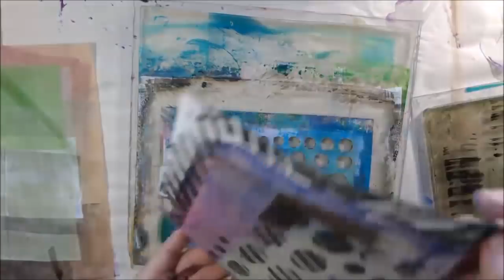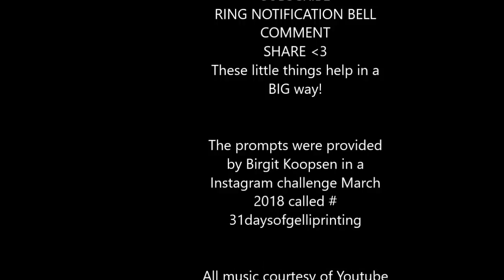Gel Printing - Using Cardboard and Combs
This video is about gel printing using cardboard and combs to make interesting marks into the paint of your gel plate. Lots of variety of ideas for using these materials included.

Materials used and links:
Gel plate, 12 X 12
Gel plate, 6 X 6
4” soft rubber brayer
2” soft rubber brayer
Bone folder
Glossy Cardstock
Deli paper 12 X 12
Black cardstock
Various paper edging shears
Xacto knife
Small ball stylus
Pebeo Dyna Acrylics:
Blue red
Blue green
Blue black
Red blue
Liquitex Basics Acrylics:
Titanium white
Unbleached titanium
Ivory Black
Ultramarine blue
Brilliant purple
Medium Magenta
Light blue violet
Bright Aqua Green
Dioxizine Purple
Cadmium yellow
Cadmium red light
Quinacridone magenta
Pthalo green blue shade
Light green permanent
Portrait pink